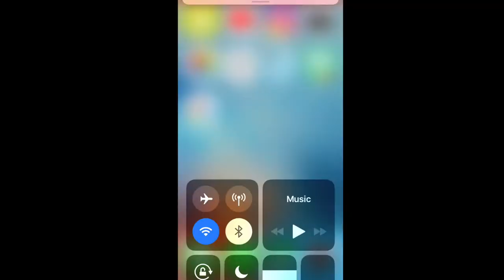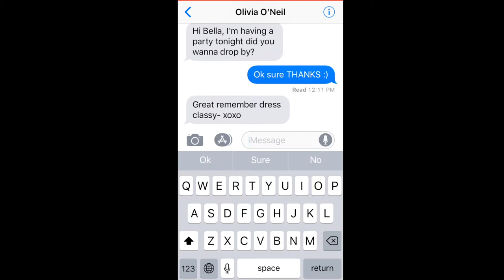Ep.1 The New Girl | School Rules! (or does it)